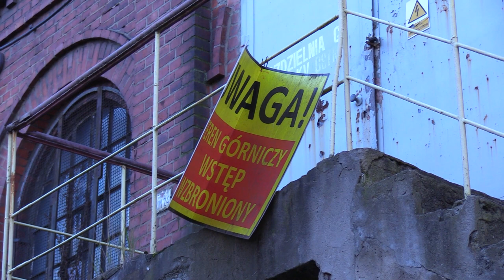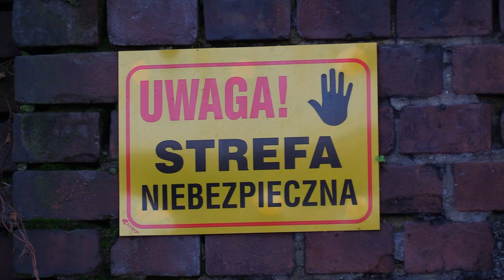Mysłowicka kopalnia złomu 08.11.2022